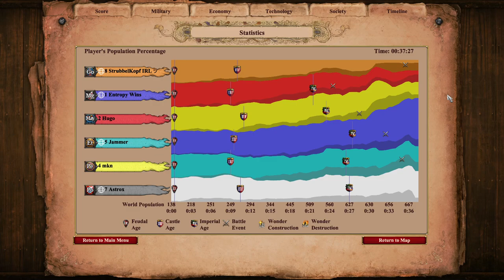Magyar Raiding on Acclivity 3v3 | Empire Wars